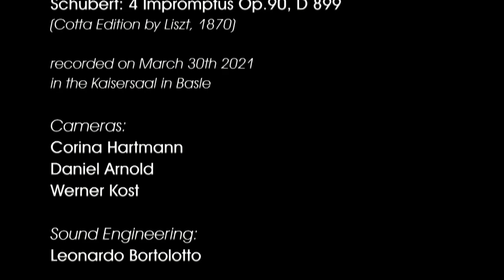Schubert: 4 Impromptus Op. 90, D 899 (Cotta Edition by Liszt), Rosalía Gómez Lasheras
Around 1870, Franz Liszt edited several piano works by Franz Schubert for the Stuttgart-based publishing house Cotta. Even though the two composers never met, they both studied composition with Antonio Salieri in Vienna. Liszt remained a great admirer of Schubert all his life, having contributed enormously to raise the popularity of the Viennese composer's music.

In spite of Liszt's deep respect for Schubert's style, his approach to editing could seem somewhat "intrusive" for modern standards. In his edition of the Impromptus Op. 90 D 899, numbers 2 and 3 present so many additions to Schubert's original text that they were listed as Liszt's own works on Searle's catalogue. This recording presents all 4 Impromptus as seen "through Liszt's eyes".

00:00 Impromptu in C minor. Allegro molto moderato
09:17 Impromptu in E flat major. Allegro (Liszt S. 565b/1)
14:07 Impromptu in G major. Andante (Liszt S. 565b/2)
19:33 Impromptu in A flat major. Allegretto

Fortepiano: Blüthner 1856 (Christoph Kern's collection)
Hall: Kaisersaal from Teather Fauteuil und Tabourettli (Basel)
Sound: Leonardo Bortolotto
Video: Telenapf

Special thanks to Gregor Graf for his generous support.